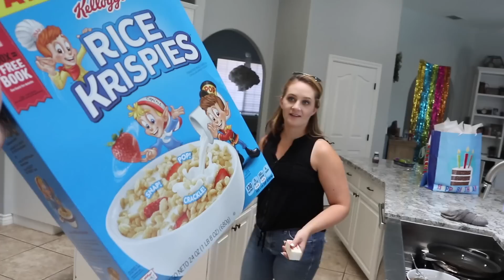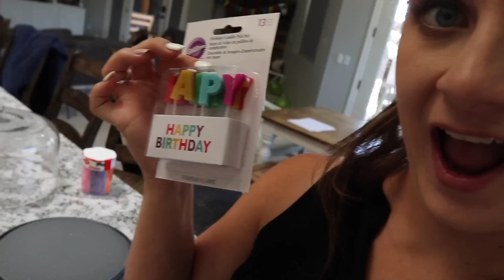Caught Ollie Lying To Us! *HIDDEN CAMERA PROOF*